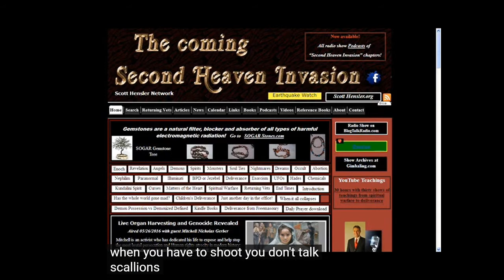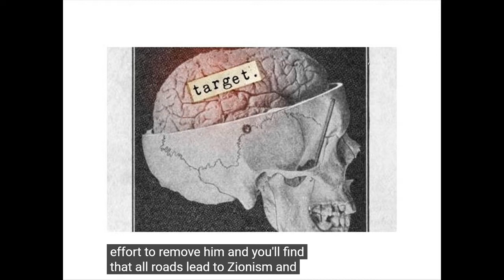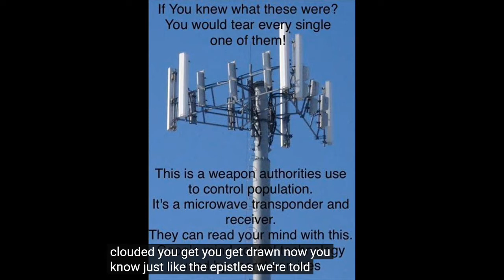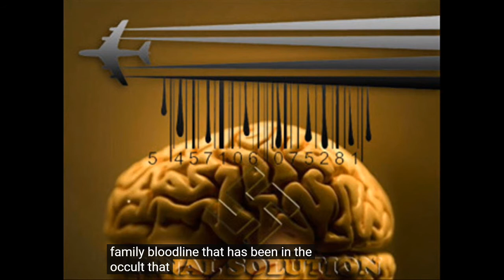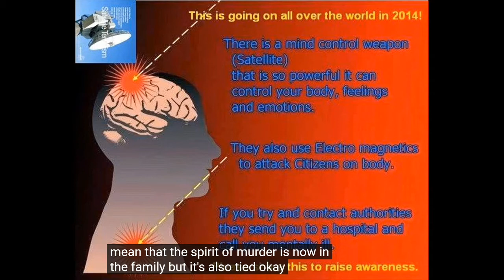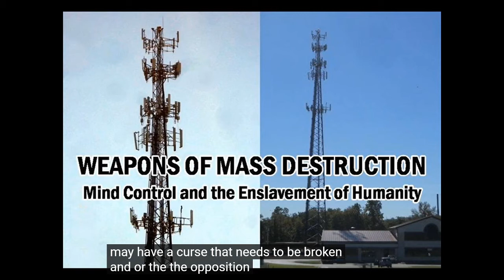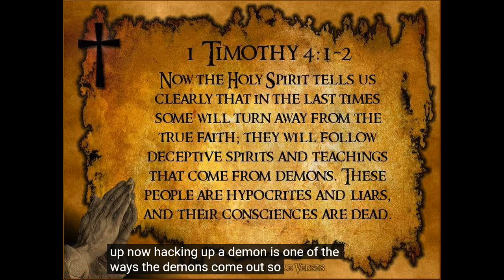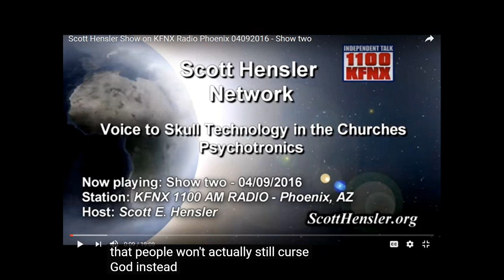BELANGRIJKE INFORMATIE MIS DIT NIET... Deel 5 ScottHensler.org SCOTT HENSLER - TO HELL AND BACK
Spiritual Warfare essential knowledge

Vitale info.
8-9-2020 Essential Tactical Knowledge For Spiritual Warfare
TO HELL AND BACK
SCOTT HENLSER
Make no mistake about we are in the last days.A line has been drawn in the sand weeks ago.Jesus said if you love me you will keep my commandments.So what does that mean?It means all that He has told us to do we should be doing it.If the churches are not doing it. does it mean theyreally do not love Him.Where are you in all this?